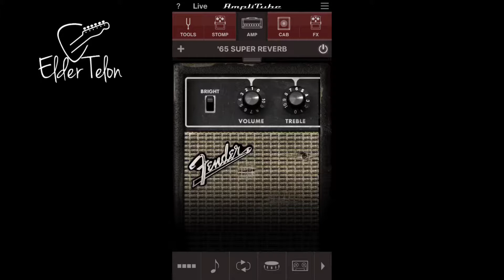AmpliTube iPhone - Phazer 10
APOYA MI CONTENIDO Y SUSCRIBETE AL CANAL ES GRATIS ADEMAS DALE A LA CAMPANITA PARA NO PERDERTE MIS VIDEOS, SI TE GUSTA DALE LIKE NADA CUESTA Y SI NO TE GUSTA PUES ESTA BIEN, ADEMAS COMPARTE MIS VIDEOS CON AMIGOS SOLO POR QUE SI Y YA, TE GUSTEN O NO COMENTALOS, Y ASI ME AYUDAS MUCHO.

para contacto buscame en cualquier red social como Elder Telon y sera un gusto saber de ti, si quieres invitarme un cafe pues alli estamos a la orden o a tokar unas rolas tambien .